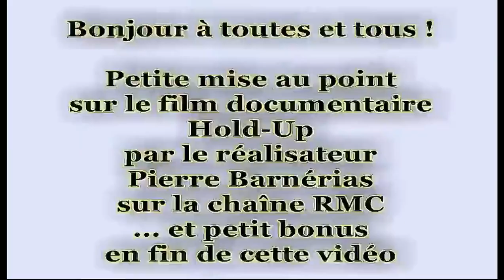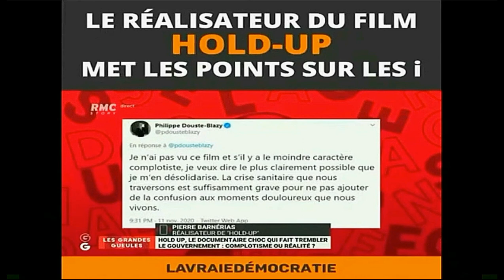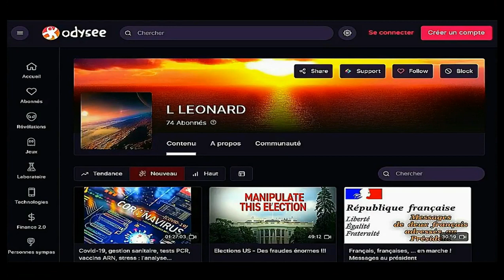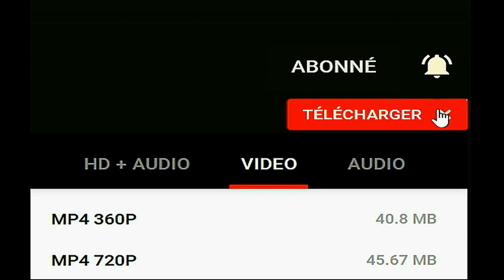Hold-up - Mise au point du réalisateur ... + petit bonus !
Dans cette vidéo, nous verrons P. Barnérias, le réalisateur du film documentaire Hold up qui effraie tant le monde.
Petit bonus : reprise de "Une femme libérée" de Cookie Dingler par Ingrid Courrèges
Voir également sur ma chaîne "Odysee" @LEONARD:d8 pour le cas d'une cen ...
Plusieurs autres liens sont valables, ce film a été partagé de multiples fois sur d'autres plateformes